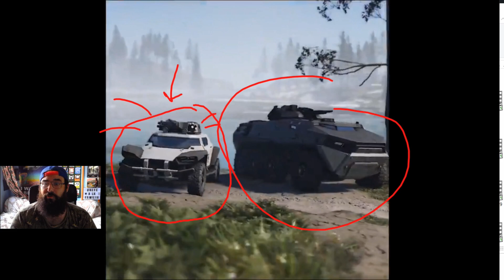Unos pocos vehículos! Ghost Recon BreakPoint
Esto no es mas que la primera pincelada de los mucho vehículos que nos espera en Auroa Familia! Que ganas de tenerlos todos y liarla parda Ghosts!!